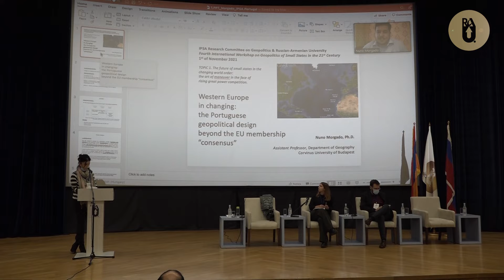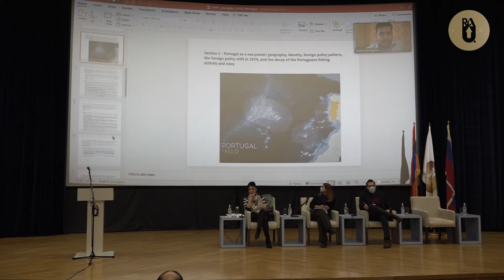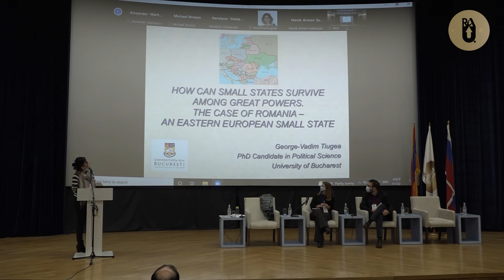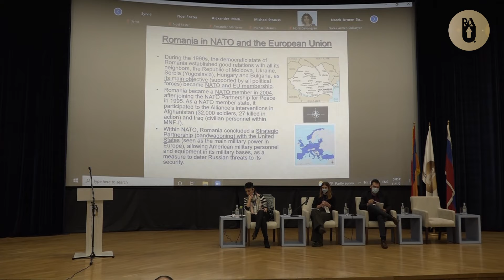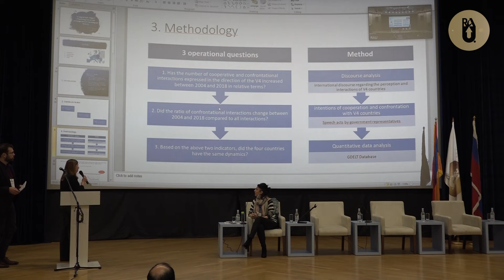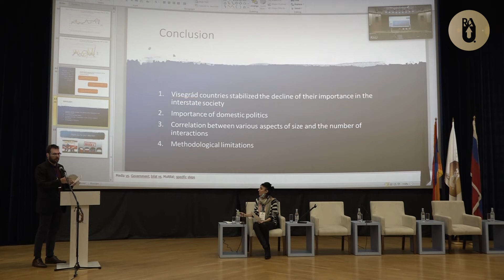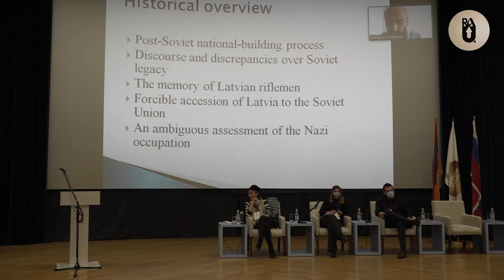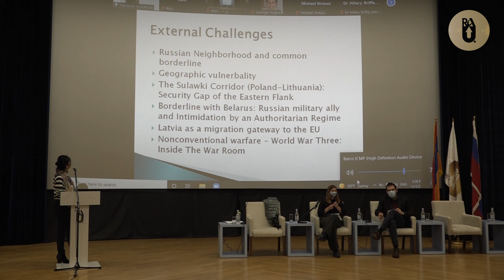5. FOURTH INTERNATIONAL WORKSHOP ON GEOPOLITICS OF SMALL STATES IN THE 21ST CENTURY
Session 3: Small States and the European Union, Moderator: Dr. Nora Gevorgyan, Speakers: Nuno Morgado, George Tiugea, Thananan Khantee, Máté Szalai and Nikolett Garai, Harutyun Voskanyan